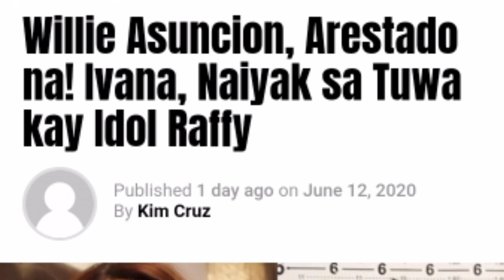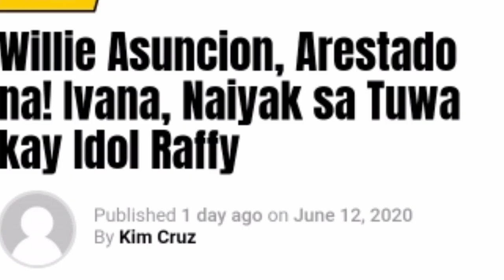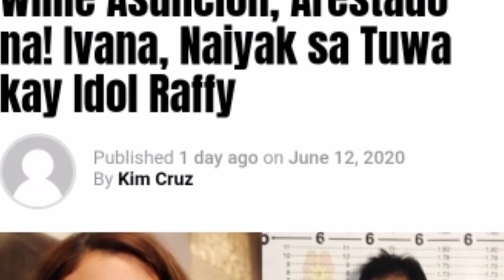RAFFY TULFO IN ACTION WILLIE ASUNCION LATEST UPDATE PART 8